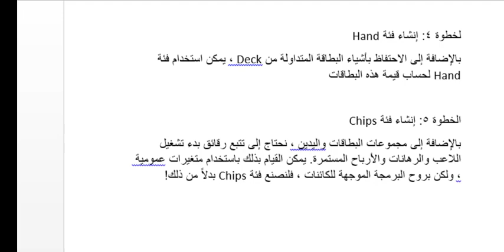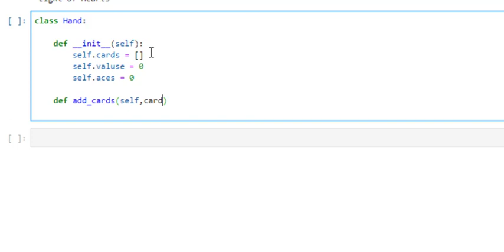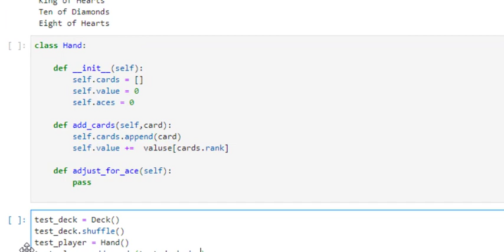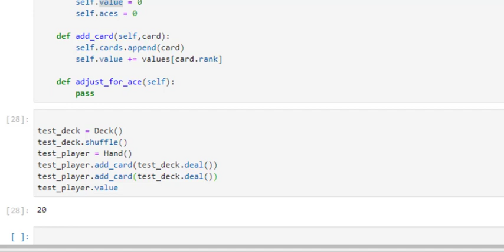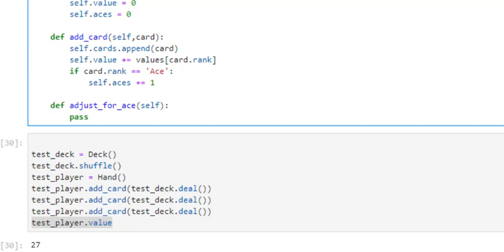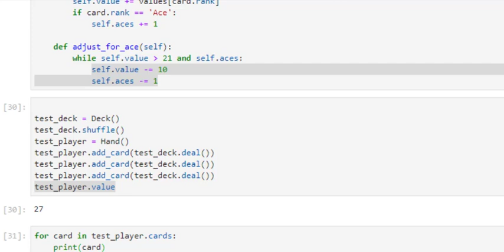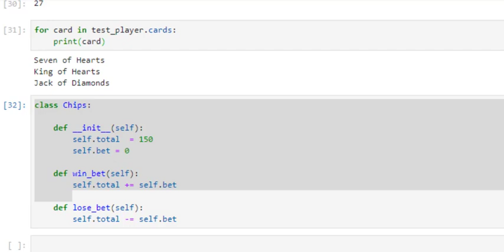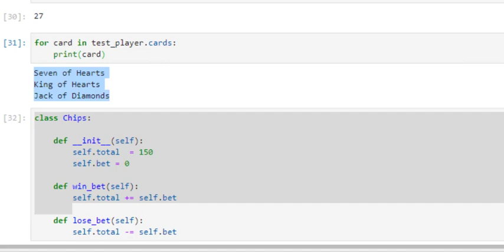086 Project 2 Solutin Part 2